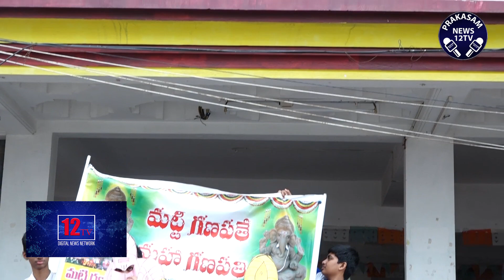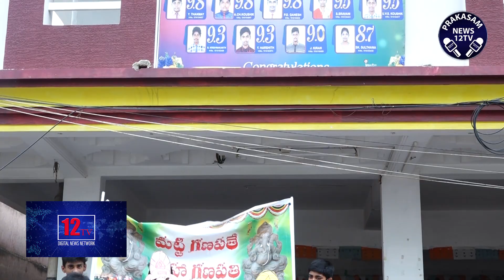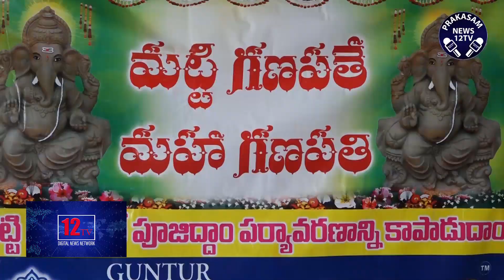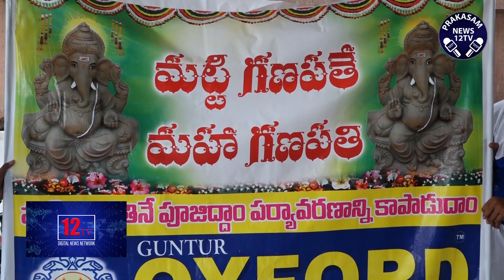prakasam news 12tv